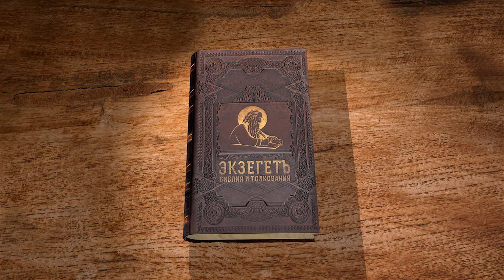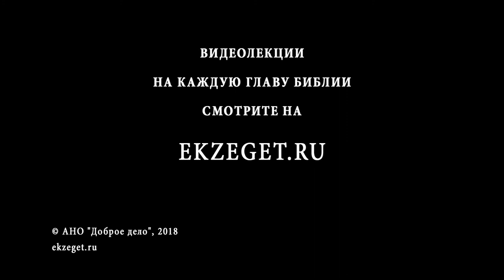Книга пророка Даниила. Глава 12. Андрей Десницкий. Ветхий Завет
Окончание пророчества: Михаил, заступник израильского народа, защитит его, когда настанет скорбь великая, которой не было раньше и не будет потом (о ней и Христос говорил), и после этого будет всеобщее воскресение и Страшный суд. Окончание пророчества очень близко к Апокалипсису Иоанна Богослова, но почему книгу пророка Даниила повелено запечатать, а Апокалипсис не повелено? Какие моменты времени обозначаются 1290 и 1335 днями?
Смотрим лекцию профессора А. Десницкого, переводчика и исследователя Библии, с толкованием главы.